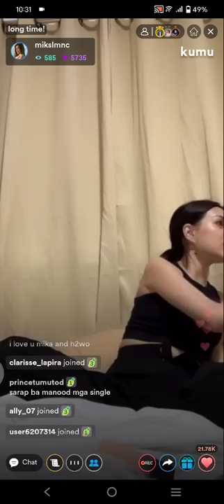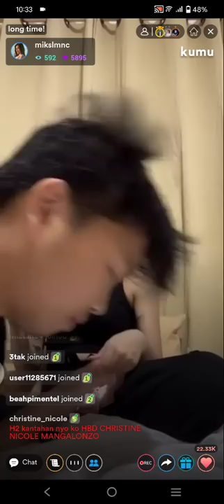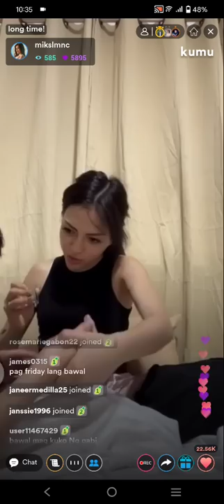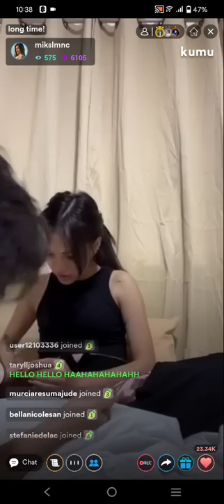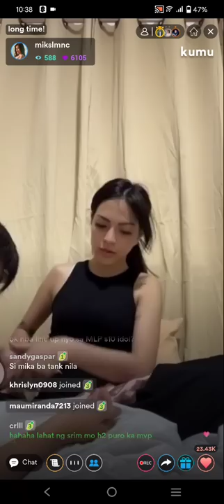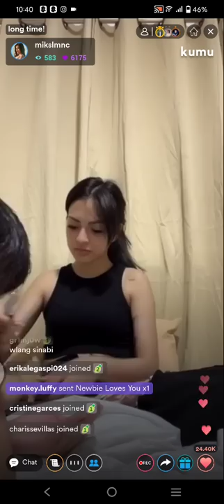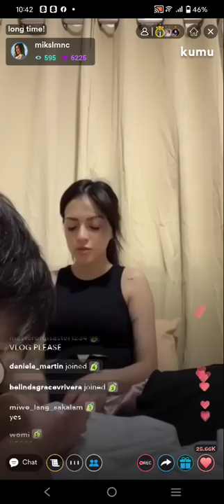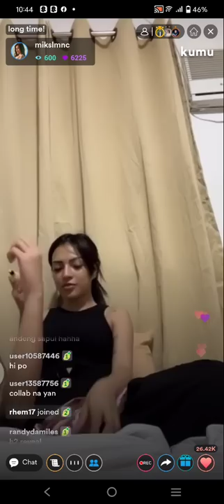MIWO SUPER SUPPORT SA JENWI❤️(YAWI & JENNIFER NIERVA) MIKA SALAMANCA & H2 KUMU LIVE UPDATE